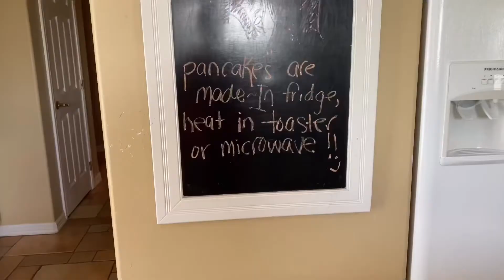south padre island with my bestfriend! || ItsMeKaylaMarie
this summer my bestfriend Gia and I, took a 9 hour road-trip to South Padre Island! we stayed for a week & it was super fun!! special thanks to gia and her family for inviting me along. my apologies for such a short video due to me forgetting to film.

⇨ socials:
vsco - itsmekaylamarie

⇨ camera used for filming - iphone 11
⇨ editing - imovie, phonto, vllo, picsart, vsco, youtube

My name is Kayla and welcome to this sneak peek of my life! I try and post whenever I can and am working on getting into a better habit of posting more often. I hope you stick around!! - kayla marie ♡